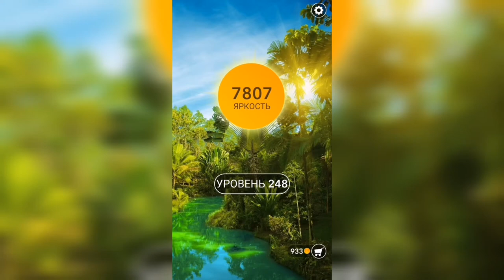Word / Слово Крест: Поиск русского кроссворда / Уровень 248